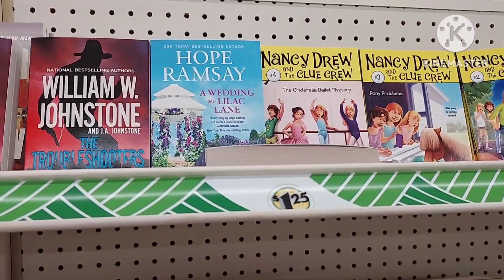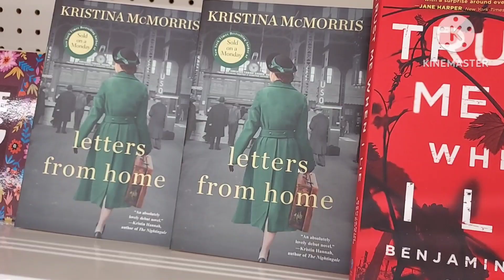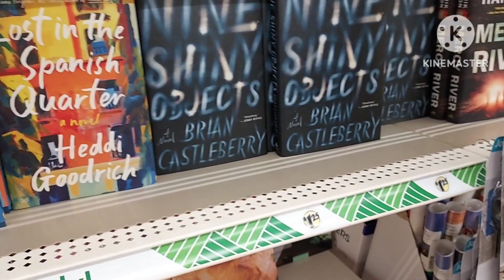Huge Dollar Tree Store 🌳 Large Variety Of Books May Then June 📚 ASMR Shopping Sounds Entertainment